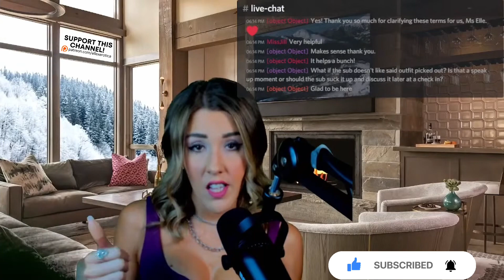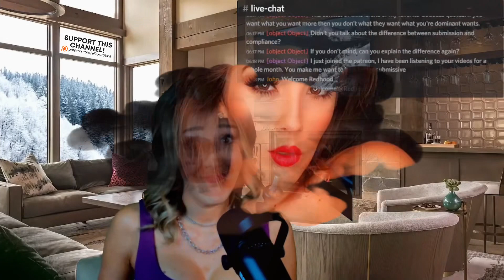What if a sub doesn't like the outfit their Dom chose for them? | Ms. Elle X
This is a clip from My twice-monthly "Ask Ms. Elle LIVE!" a Patron-only event where I work directly with My community to offer advice and answer their specific love, leadership, and Lifestyle questions!